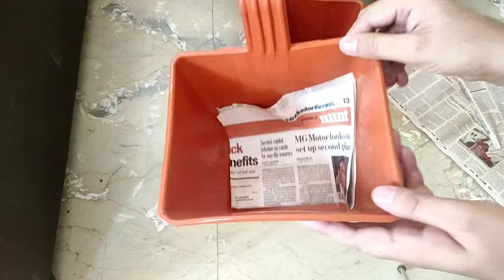Nasturtium seedlings ko aise transplant karein kabhi nhi marengey.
nasturtium seedlings transplant video.

thanks😊